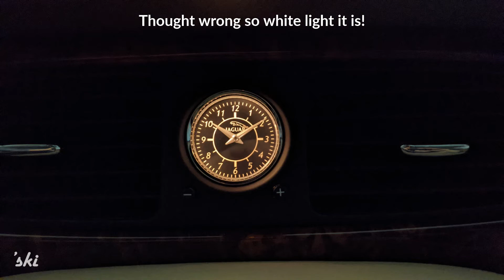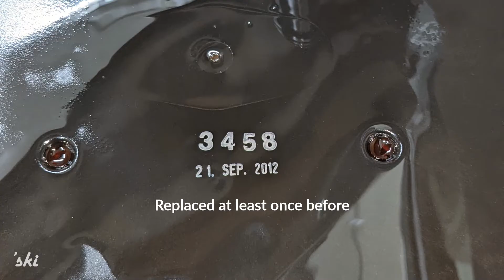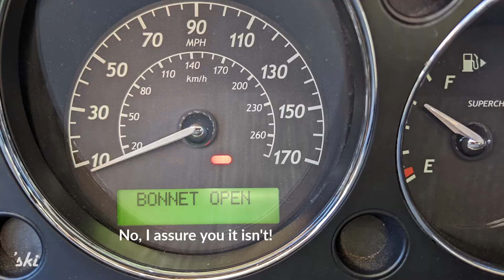2004 Jaguar XJR One-Year Service History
A tale of how one of the most elegant and timeless sedans was rescued from the desert and received tender loving care to rejuvenate its supercharged soul.

And parts. Lots of parts.

Grace. Space. Pace.